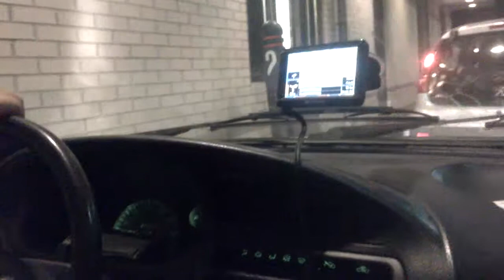Mc Donalds Dordrecht Holland